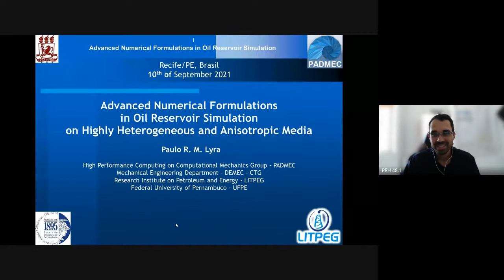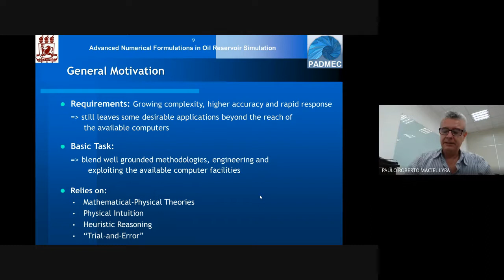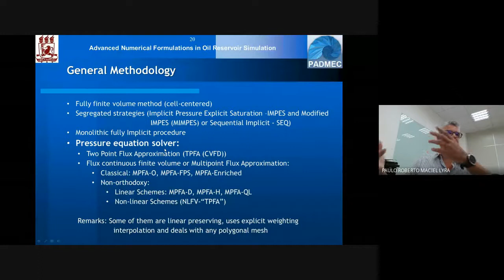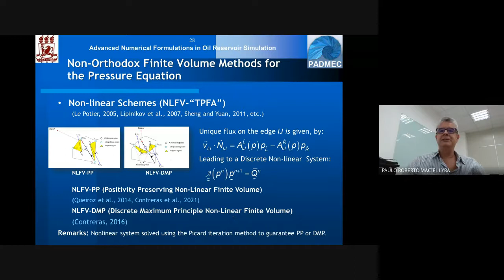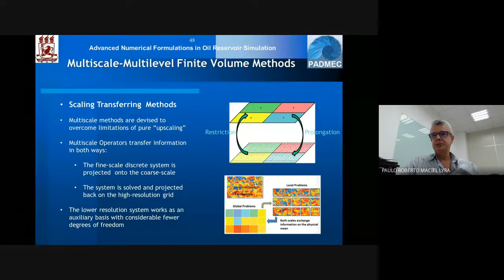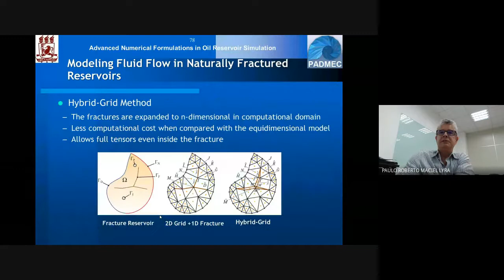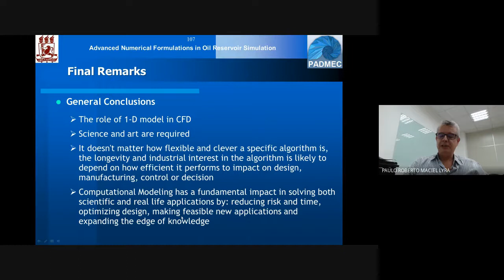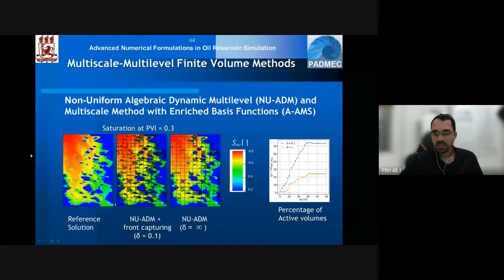14° Webinar PRH 48.1: Advanced Numerical Formulations in Oil Reservoir Simulation - Dr. Paulo Lyra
14° Webinar do PRH 48.1: "Advanced Numerical Formulations in Oil Reservoir Simulation on Highly Heterogeneous and Anisotropic Media"
Palestrante: Prof. Dr. Paulo Roberto Maciel Lyra (UFPE)
Data e horário: Sexta-feira, 10 de Setembro de 2021 às 16 h
Organização: PRH 48.1/UFPE/ANP/FINEP "Caracterização e Simulação de Reservatórios, Energias Renováveis e Biotecnologia Ambiental" e Instituto de Pesquisa em Petróleo e Energia (LITPEG).